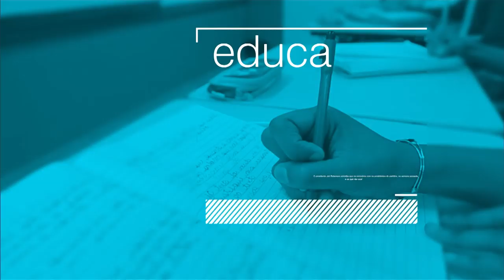Ministério da Ciência, Tecnologia, Inovações e Comunicações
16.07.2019 - O programa recebe o tenente-coronel da reserva, primeiro astronauta brasileiro, ministro Marcos Pontes. Ele conta os desafios de sair de uma missão espacial para liderar o setor de ciência e tecnologia do Brasil.